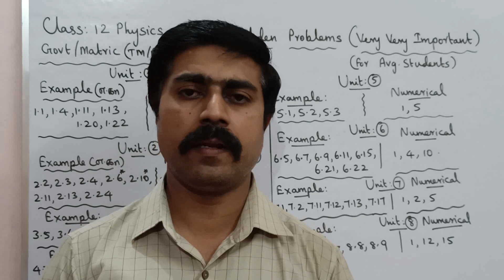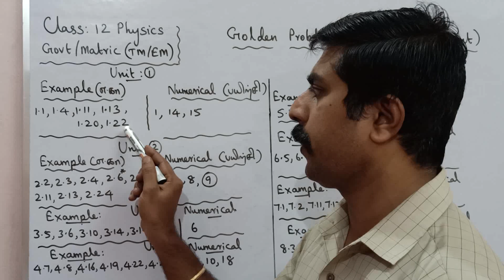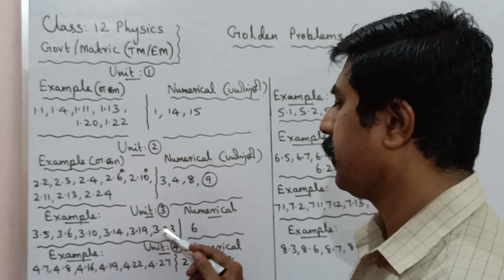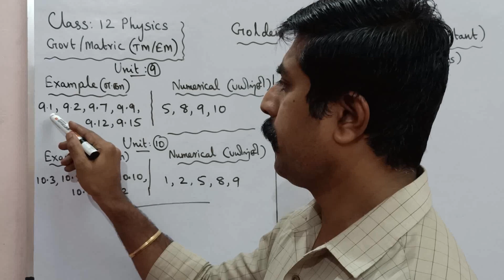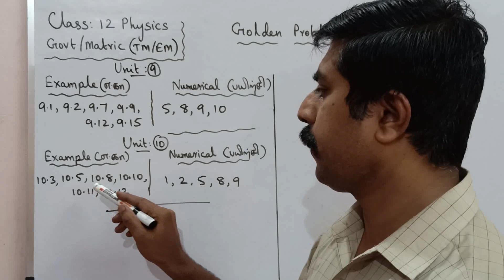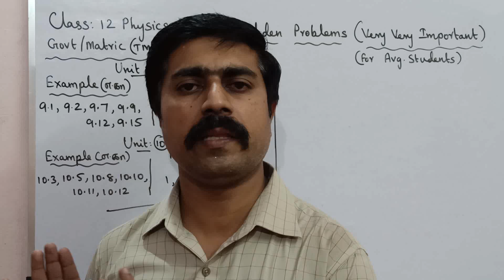12 Physics|Golden problems|Example(எடுத்துக்காட்டு)|Exercise (பயிற்சி)|Public Exam-2023|sky physics